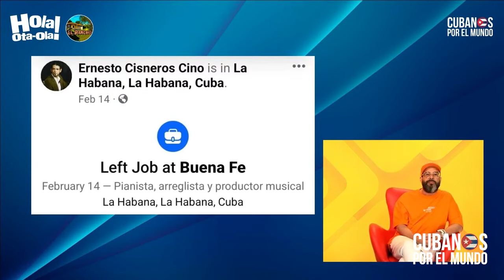Músico del castrista Buena Fe vive en Miami, Otaola denuncia pretenden reinstalarse en EE. UU.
Músico del grupo castrista Buena Fe se muda para Miami, Otaola denuncia que el duo pretende reinstalarse en EEUU